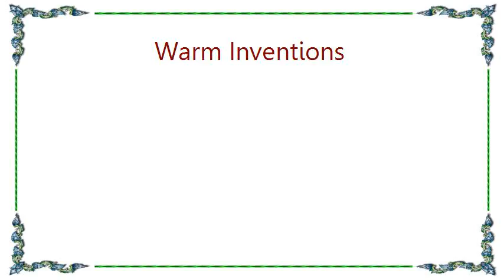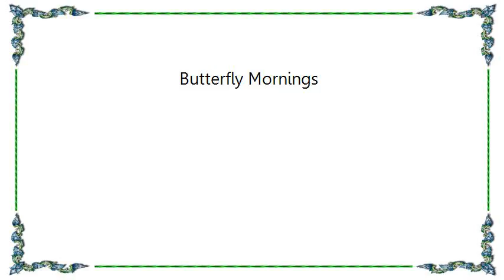Warm Inventions - Butterfly Mornings Lyrics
[Lyrics Warm Inventions - Butterfly Mornings]
Butterfly mornings
Butterfly mornings
Catch me there
Gonna get me there
If I have to climb
All the mountains on the moon
I'll be in butterfly mornings
Butterfly mornings
And wild flower afternoons

I found you in the corner
Down there sitting on the sea
Gonna trace your footsteps
Underneath the waves
On the petals of a wild flower
With the sun high at noon
I want walks in butterfly mornings

Butterfly mornings
Wild flower afternoons